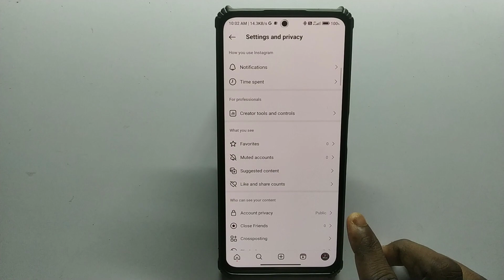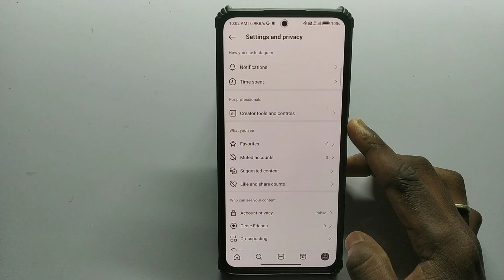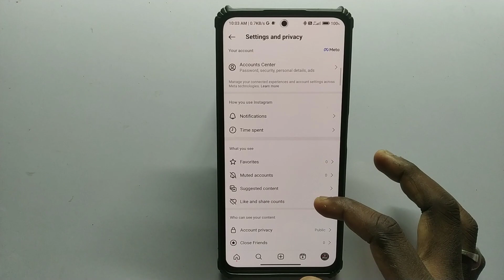How To Make Instagram Account Private (2024) | Instagram Private Account Kaise Banaye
➤About video :-how to make instagram account private (2024) | Instagram private account kaise banaye

2) Instagram private account kaise banaye

3) instagram account ko private kaise kare

4) instagram id ko private kaise karte hain bataiye

5) instagram me private account kaise kare new update

6) instagram private account kaise kare new setting

7) instagram id private kaise karte hain bataiye

8) instagram id ko private account kaise karte hain

9) instagram account private kaise kare

10) instagram id private kaise karte hain

11) how to make instagram account private from professional

12) instagram ki new setting me account private kaise kare

.(Techy kartik).